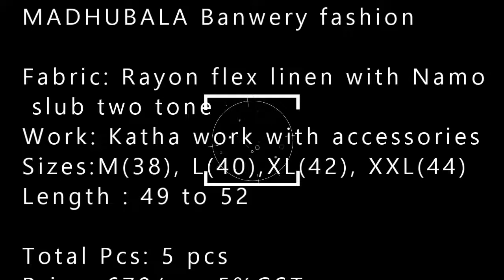MADHUBALA Banwery fashion wholesaler exporter in surat| BS F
MADHUBALA Banwery fashion

Fabric: Rayon flex linen with Namo slub two tone
Work: Katha work with accessories
Sizes:M(38), L(40),XL(42), XXL(44)
Length : 49 to 52

Total Pcs: 5 pcs
Price: 679/- + 5%GST